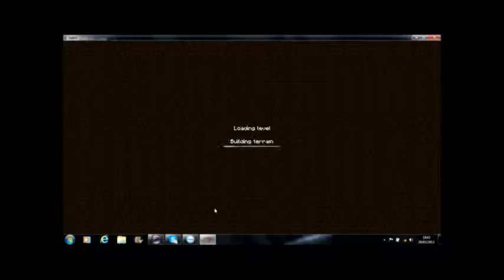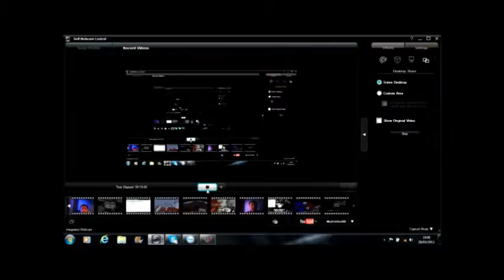tekkit help ep 1